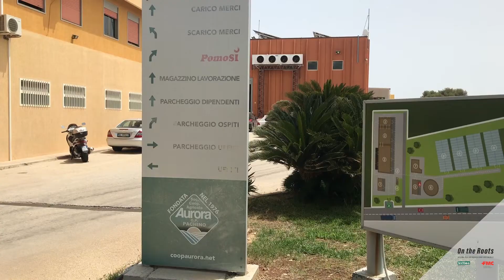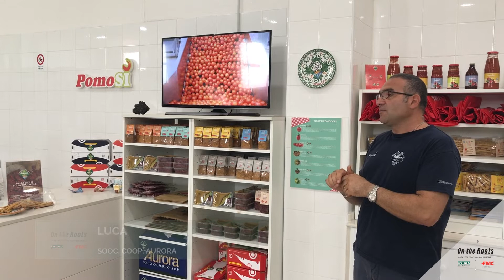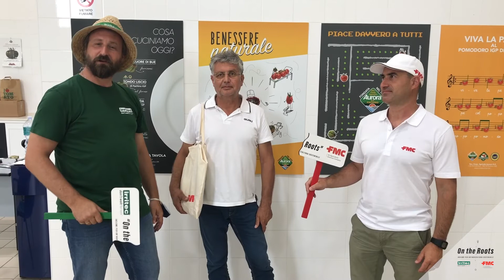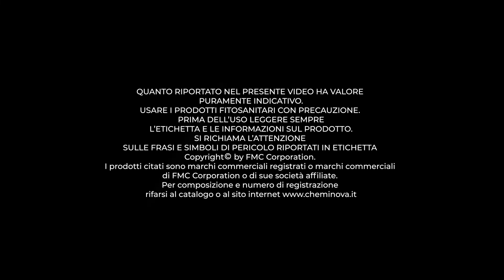On the Roots - Cooperativa agricola Aurora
"Il viaggio di “On the Roots” è arrivato alla Cooperativa agricola Aurora di Pachino (SR), specializzata nella produzione e commercializzazione di prodotti ortofrutticoli e unica azienda del territorio a realizzare il pomodorino a marchio IGP secco, ciliegino e datterino.

I tecnici di Irritec e di FMC Corporation hanno avuto modo di confrontarsi e ripercorrere la storia di questa azienda, che ha saputo sfruttare le potenzialità del territorio, valorizzandone la qualità, nel rispetto dell’ambiente e delle sue risorse. Da sempre, infatti, Cooperativa agricola Aurora ha avuto a cuore la salute delle proprie piante, scommettendo sull’innovazione dei processi per raggiungere il più ampio obiettivo: la sostenibilità della produzione a livello economico, ambientale e sociale.